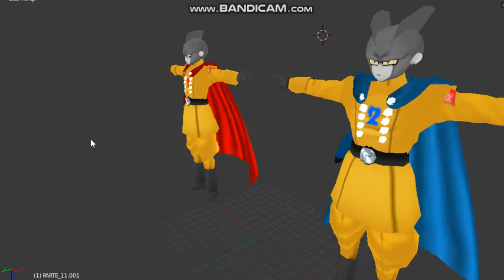GAMMA 1 AND 2 DBZ TTT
DBZ TTT PINOY MODDERS